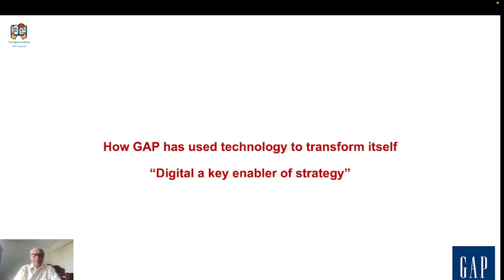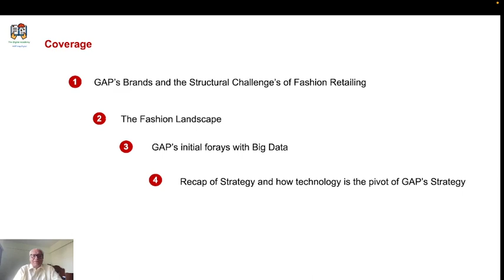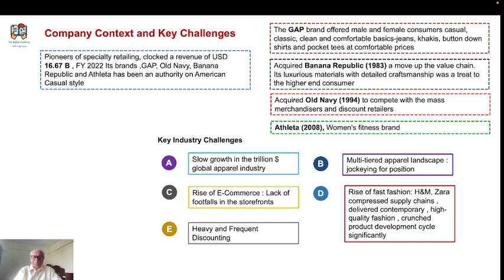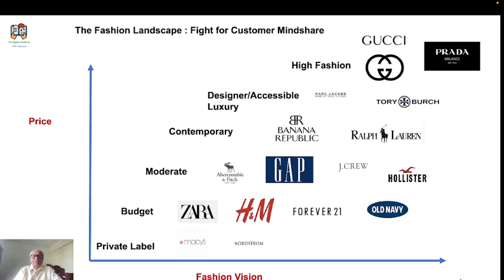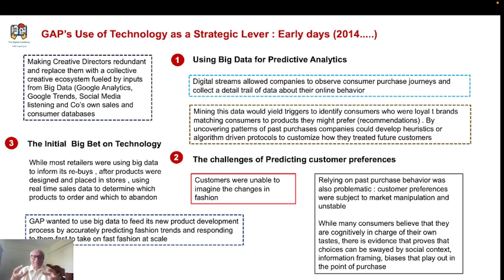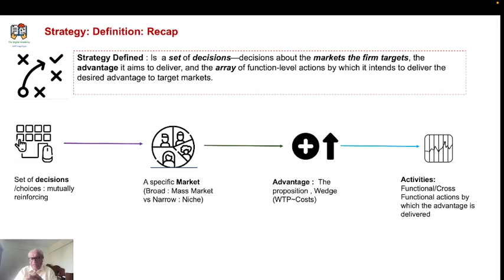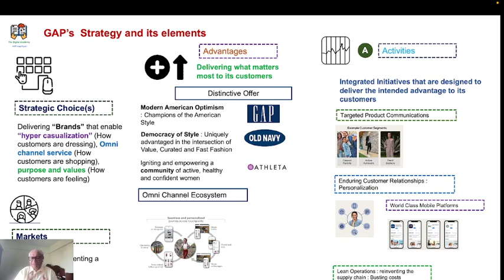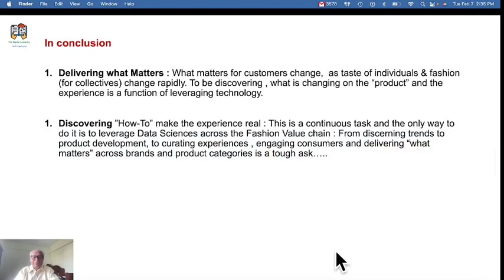Big Data & Digital Tech Transforming Fashion Retailing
How GAP enabled its strategy using Big data and Technology.